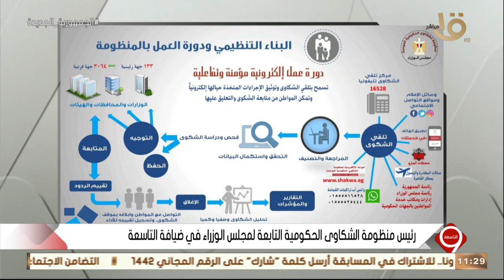التاسعة | رئيس منظومة الشكاوى الحكومية الموحدة الدكتور طارق الرفاعي في ضيافة التاسعة